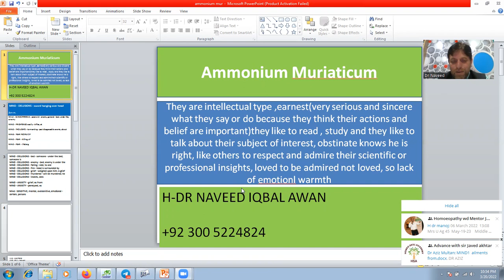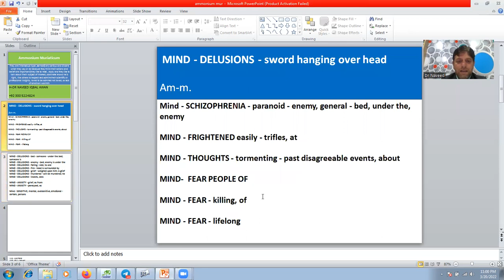mind-delusion-sword hanging over head. why Ammonium Mur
explaining mind rubric delusion sword hanging over head .

Ammonium Mur